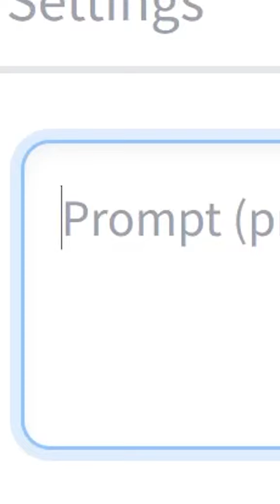Pineapple being a secret agent